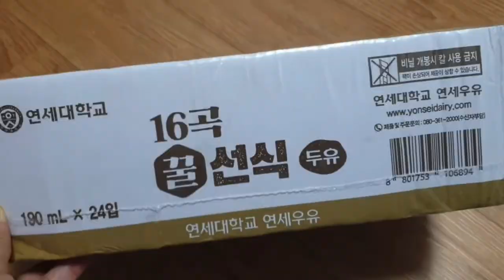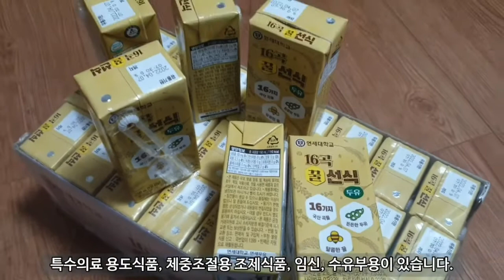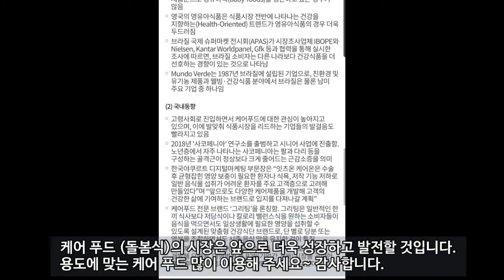[The BRIDGE_정민두 기자] 초고령사회, 시니어 건강을 챙겨주는 돌봄식 케어푸드!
TIPA 국민참여기자단 The BRIDGE 정민두님의 영상입니다.

돌봄식 케어 푸드는 노인이나 환자 등
특별한 영양공급이 필요한 이들에게 각광받고 있는데요!

특히 고령사회로 진입하면서
케어 푸드에 대한 관심이 높아지고 있습니다.

시니어 건강을 챙겨주는 돌봄식 케어푸드!
앞으로 행보가 기대가 됩니다!